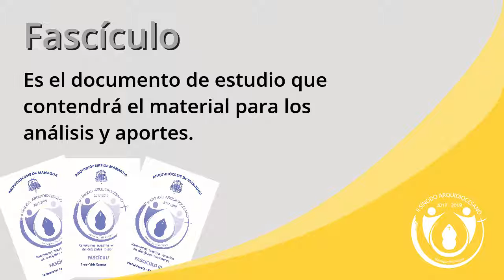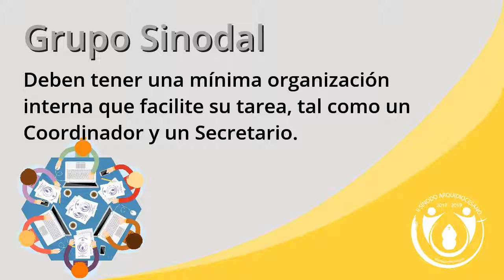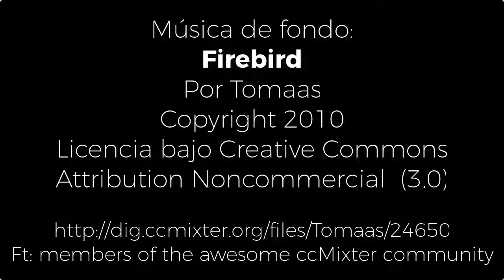Glosario sinodal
Ft: members of the awesome ccMixter community